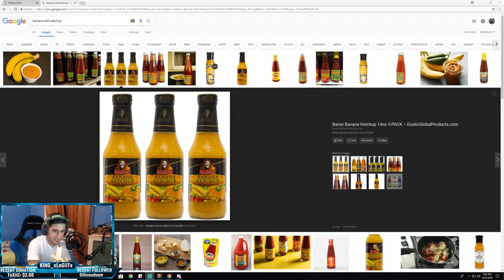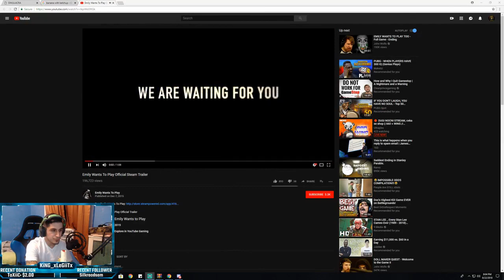Challenge #1 - Banana w/ Ketchup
Here is my proof that banana w/ Ketchup is my favorite snack!
Do you guys believe me now?